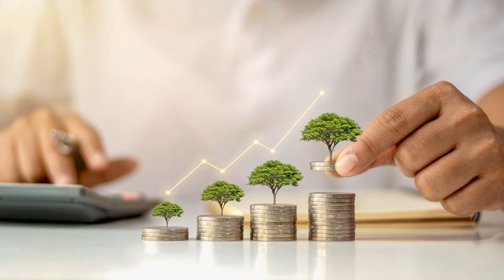Finance Friday - Savings Accounts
This Month Lauren Piehl, Assistant Vice President Branch Manager /Financial Literacy Coordinator gives us the scoop on savings accounts!  What are they and why they're important.  Most importantly, how to use them to save for those goals!

Member FDIC-DIF Equal Housing Lender